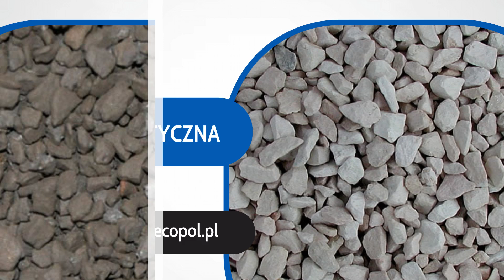Piaski filtracyjne Dębostrów Ecopol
PiaskiFiltracyjne do skutecznego usuwania żelaza oraz głębokiej filtracji wody oferuje firma Ecopol.

Działamy od 1989 roku, a nasza siedziba znajduje się w Dębostrowie, na terenie województwa zachodniopomorskiego. Wdrażamy na rynek nowoczesne technologie do uzdatniania wody w procesie jej filtracji, aeracji, odżelaziania, zmiękczania, dezynfekcji oraz demineralizacji.

Klientom oferujemy także specjalne dysze filtracyjne, masę aktywną G-1 do eliminacji manganu i żelaza z wód szczególnie trudnych, a także dolomit prażony i antracyt filtracyjny A-1.

Uzupełnieniem naszej oferty jest opracowywanie technologii uzdatniania wód do picia, dla celów ciepłowniczych oraz dla medycyny czy przemysłu elektronicznego.